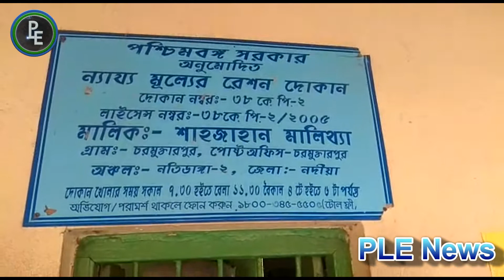রেশনে বিনা মূল্যে চাল ডাল গম দেওয়া শুরু ।। Start giving rice pulse wheat for free In ration.